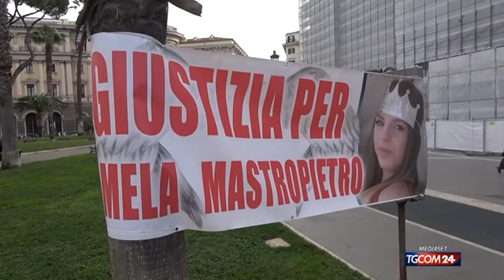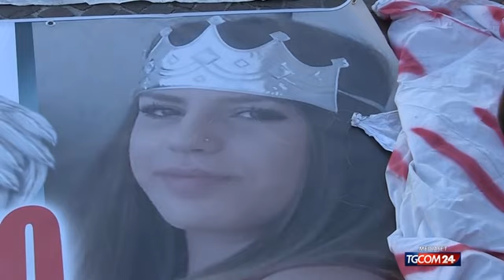Pamela Mastropietro, ergastolo confermato in Cassazione per Oseghale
Nessuno sconto di pena per Innocent Oseghale, che nel 2018, a Macerata, ha ucciso e fatto a pezzi la 18enne romana Pamela Mastropietro. I giudici della Cassazione hanno confermato l'ergastolo per il 35enne nigeriano. Nei primi due gradi di giudizio Oseghale era stato condannato all'ergastolo per omicidio, violenza sessuale, distruzione e occultamento di cadavere.